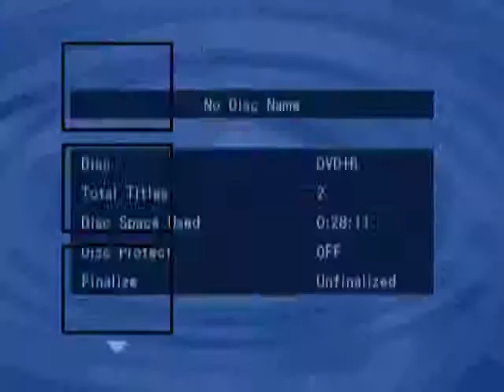Gram Dallee's funeral pt 2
Pandooora1958's shared video file.